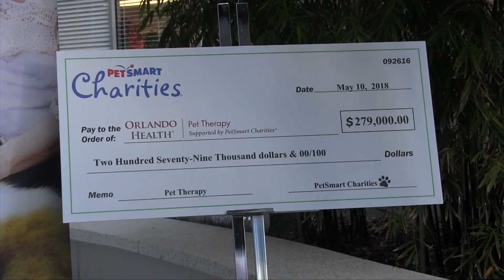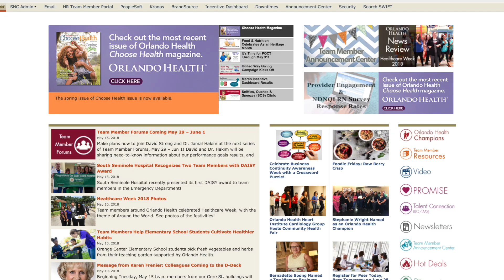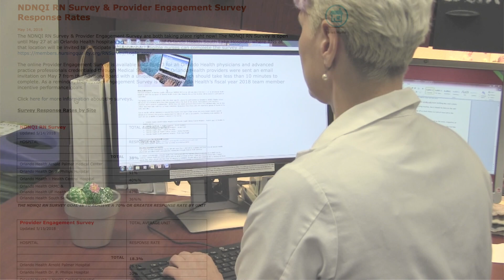Orlando Health News Review, Episode 234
In this episode learn about PetSmart Charities grant, see the flag raising ceremony, celebrate Orlando Health's Oldest volunteer and take the NDNQI RN Survey & Provider Engagement Survey!